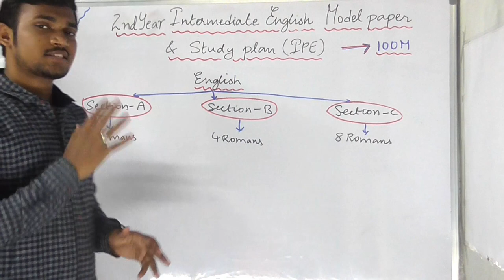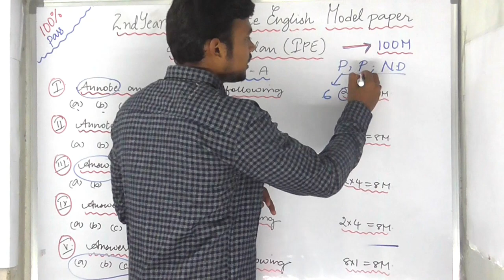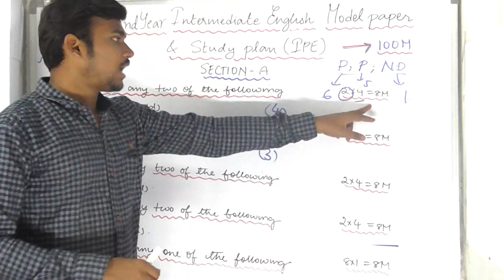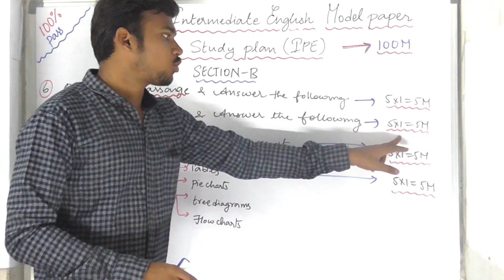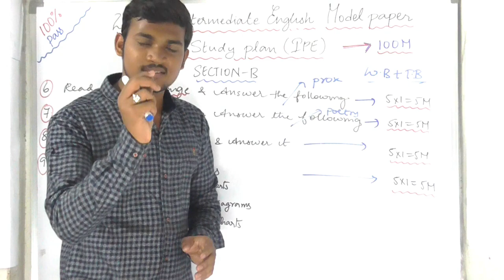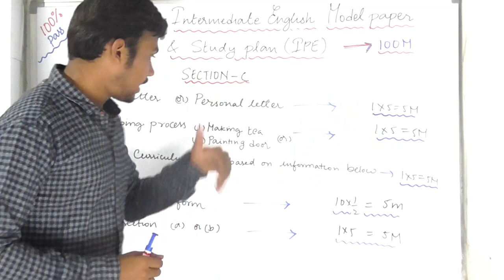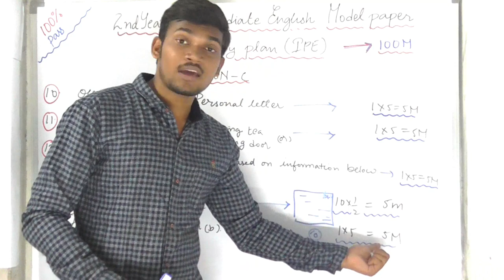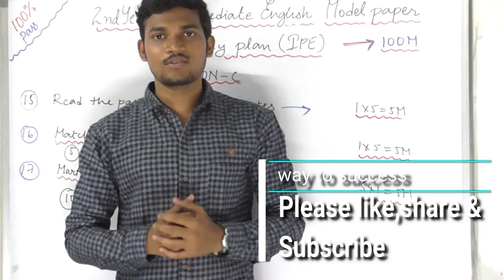English 2nd year Intermediate (IPE)/Model Paper and STUDY PLAN explanation for Full Mark